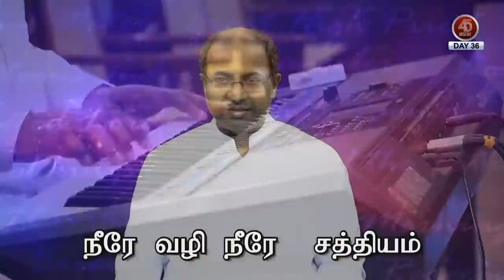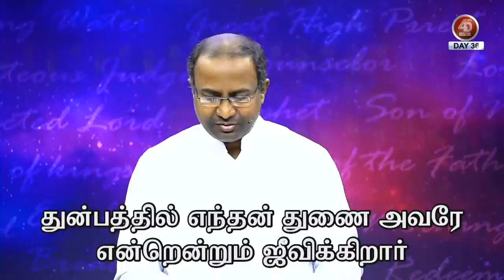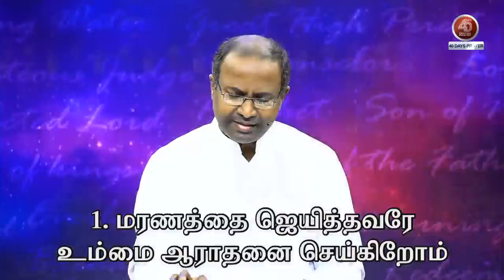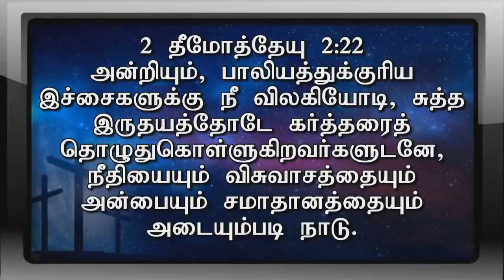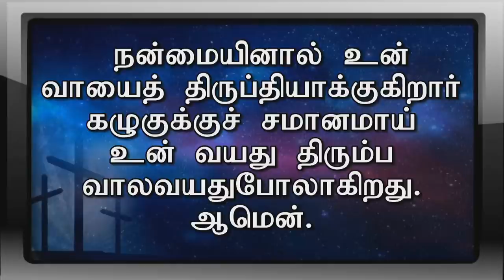40 Days Fasting Prayer 2020 | Day 36 | Pas. Gabriel Thomasraj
We welcome you all to this Fasting Prayer Day 36. We believe that Today's  program will be a blessing to you.

For Offerings:
A/C Name : ACA AVADI MINISTRY
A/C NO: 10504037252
A/C Type : Current Account
Bank: State Bank Of India
Branch: AVADI
Ifsc Code: SBIN0002201

For the New Church Building :
A/C Name: ACA AVADI MINISTRY BUILDING FUND
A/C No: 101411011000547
Bank: ANDHRA BANK
Branch: AVADI
Ifsc code: ANDB0001014Dearly beloved,

Greetings to you in Jesus’ name.

You might have known that our Pastor, my dad, Pastor. Thomasraj has been unwell for a few days. Therefore, he has been taking rest and medication at home.
But, now both my daddy and mummy have been *tested Positive for early stage of mild Covid-19 infection.* Since mummy is A-symptomatic she is quarantined in our house and is under medication. But my dad, Pastor. Thomasraj is admitted in Hospital on the advice of the doctors of our church. Daddy is having random episodes of fever and cough.

We are raising fervent prayers as a family and church for the speedy recovery of dear Pastor Thomasraj and Pastor Amma. Thank you for your love and support at this crucial time.

May the Lord be with us.

Humbly in His service,